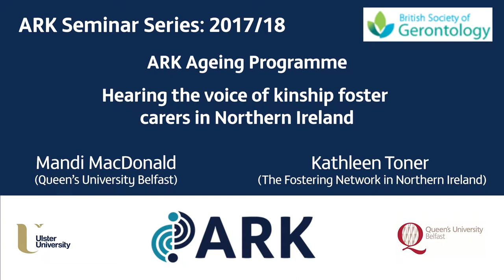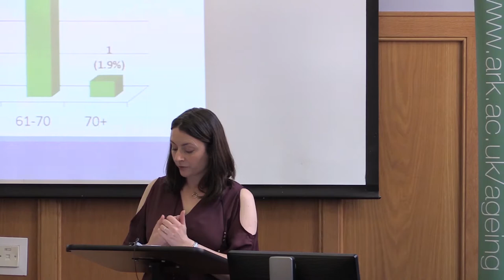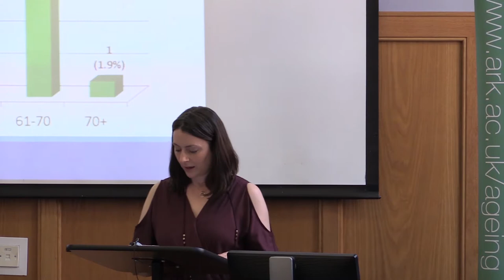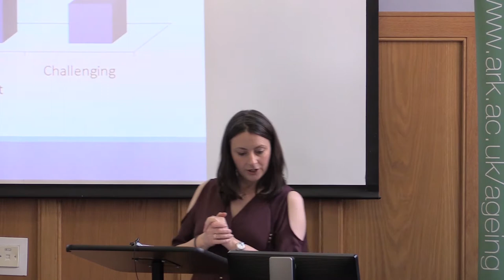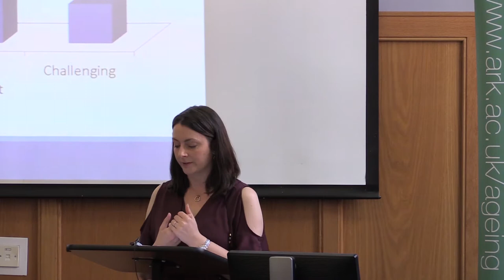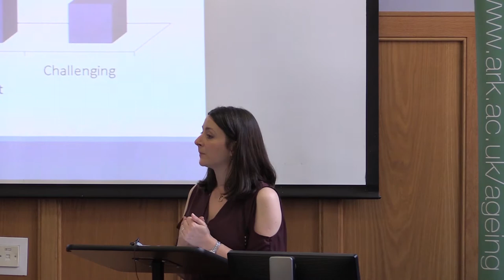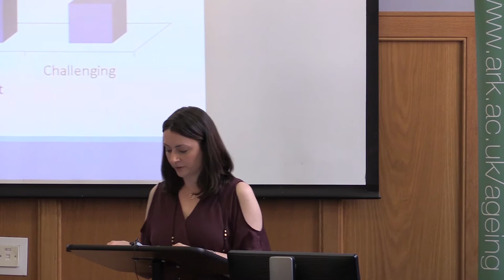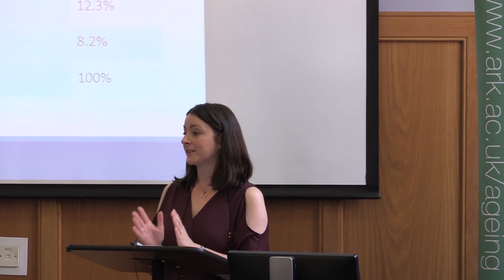Hearing the voice of kinship foster carers in Northern Ireland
ARK Workshop

Exploring Inequalities in caring: grandparents’ experiences of kinship care from multiple perspectives

Room G:075, Lanyon Building, Queen’s University Belfast
7 June 2017

The aim of this workshop is to explore issues related to older kinship carers from different perspectives – research, personal experience, NGO organisation, practitioner, and policy.  The event is organised by ARK Ageing Programme, and supported by BSGNI, and Keele University.

Dr Mandi MacDonald is a Lecturer in Social Work at Queens University Belfast. She is a qualified social worker and prior to joining Queens in 2010 she had extensive experience working in statutory children’s services, in family support and child protection teams, and, most recently, in permanence and adoption. She is interested in the needs and rights of children who are in care or adopted and their families, in particular in the experience of family life in permanent placements. She has carried out research and published articles on post-adoption contact, adoptive parenthood, kinship foster care and informal kinship care.

Kathleen Toner is the Director of The Fostering Network in Northern Ireland and has been with the organisation for almost five years. She has worked extensively in the voluntary community sector having previously held positions in NSPCC, the Law Centre and NICVA. The Fostering Network is the leading charity for foster care in the UK and in NI has 100% membership organisation of all approved foster and kinship foster carers, providing advice, information, support and projects to foster and kinship foster carers and the children they look after.